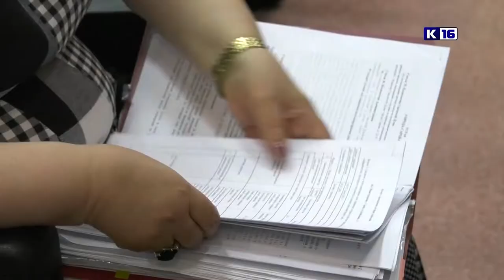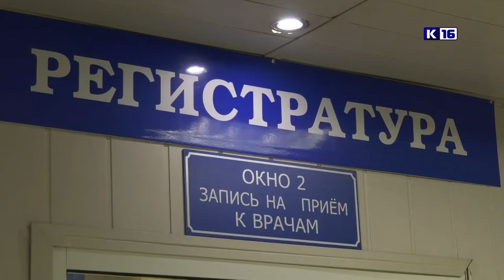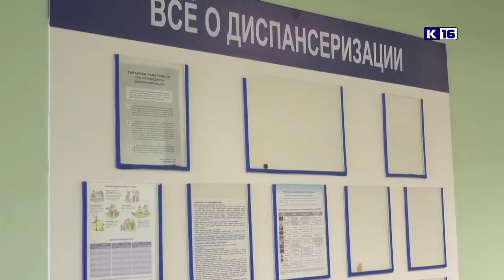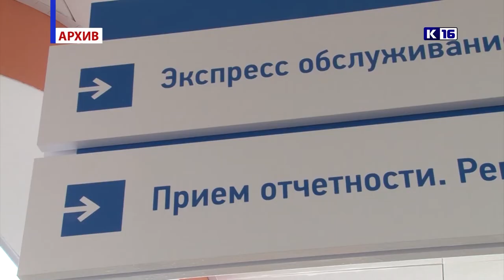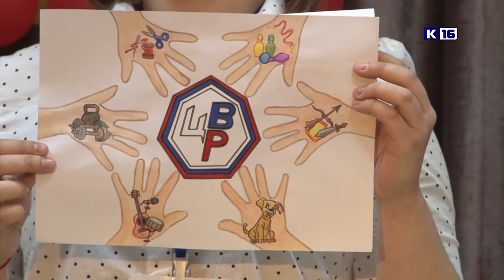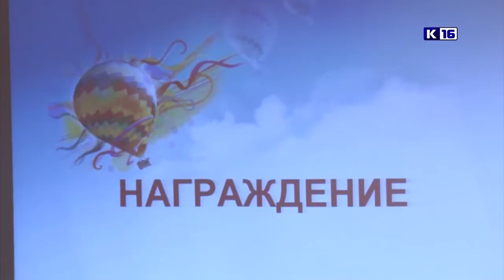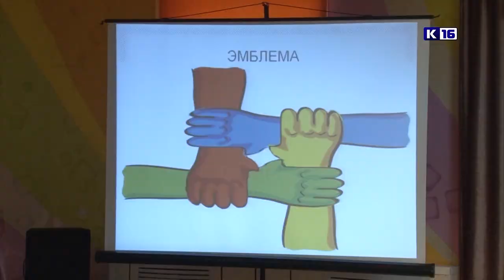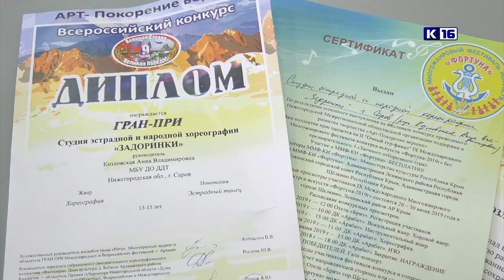Новости Сарова 30.05.2019